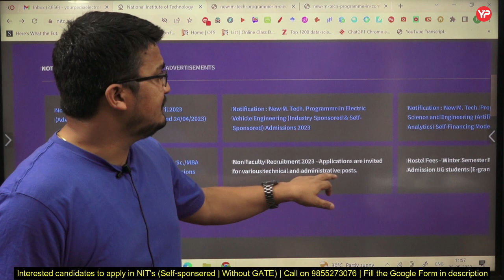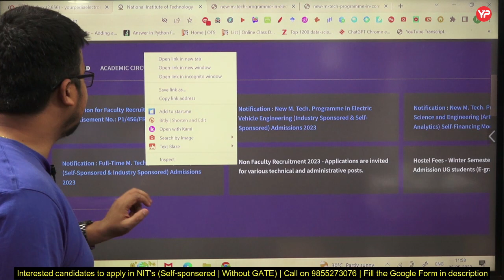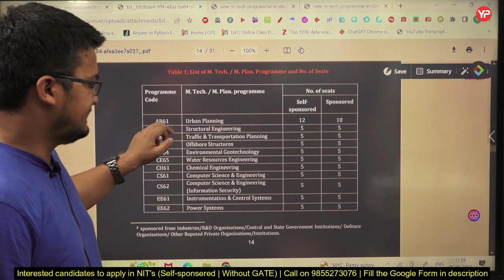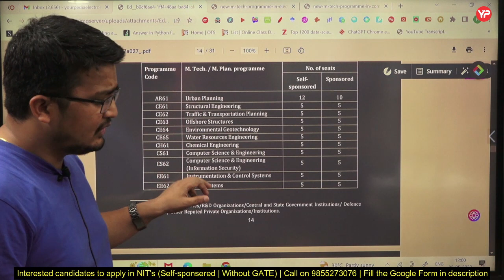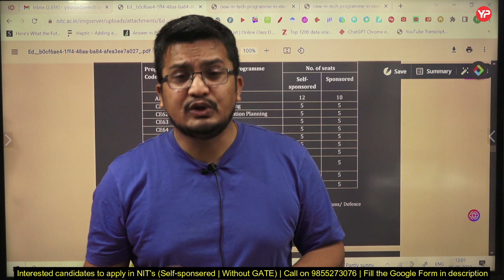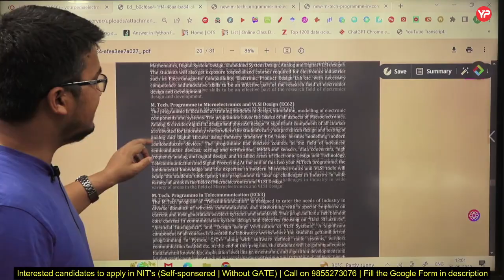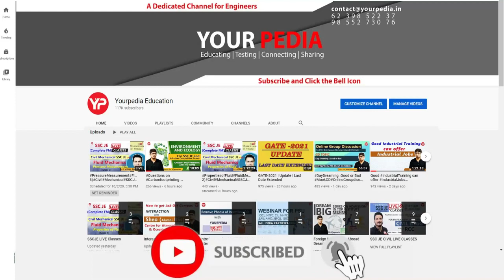Opportunity for Non GATE students to enter in NIT's under self sponsored category | NIT Calicut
Opportunity for Non GATE students to enter in NIT's under self sponsored category | NIT Calicut forms out